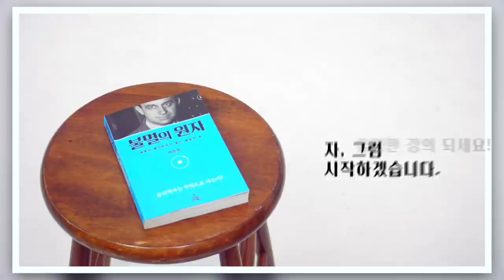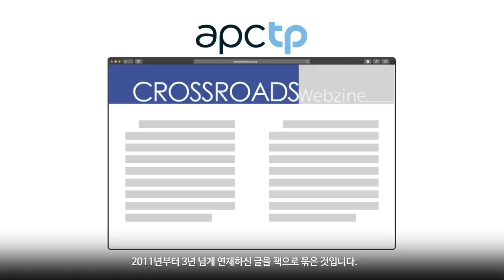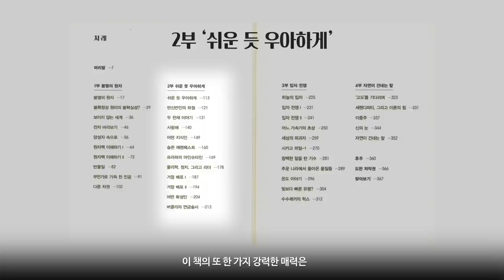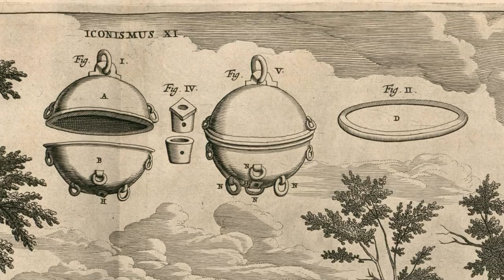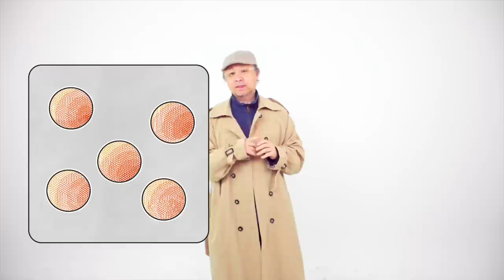[과학자가 쓴 과학책#2] 불멸의 원자 by이강영 | KAOS X 공원생활 특집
2020 카오스 과학책 읽기 캠페인 「읽다, 과학」

물리학자 이강영 교수님의
진공에 대하여 알아보는 시간!

필멸의 물리학자가 좇는 불멸의 꿈!

"아무것도 없는 진공은 있다?!없다?!"

기획 : 카오스재단/인터파크
제작 : 카오스재단